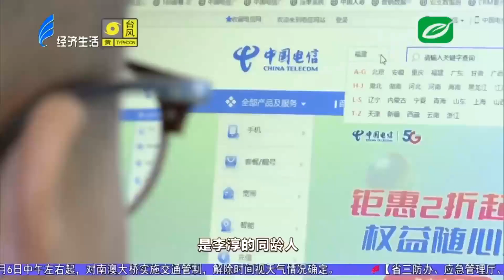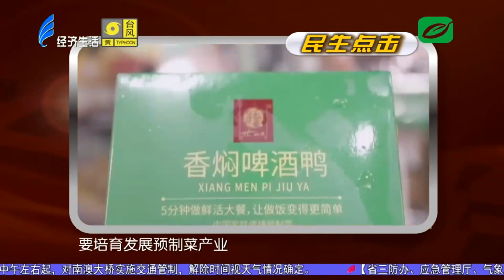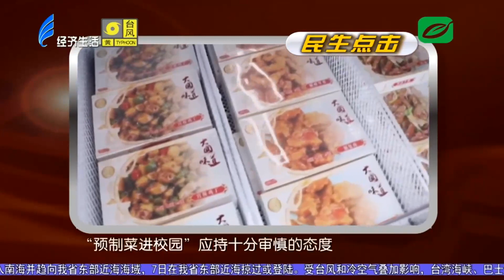今日视线2023 10 06